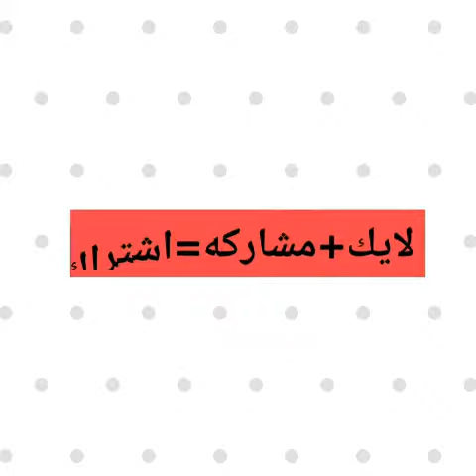اموت واعرف وش نوع الحشيش الي متعاطينه😹